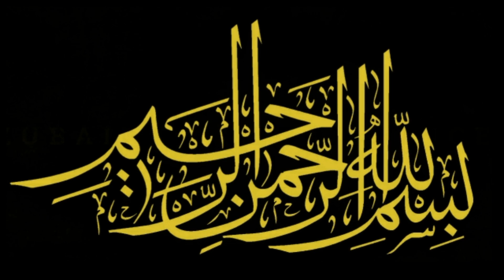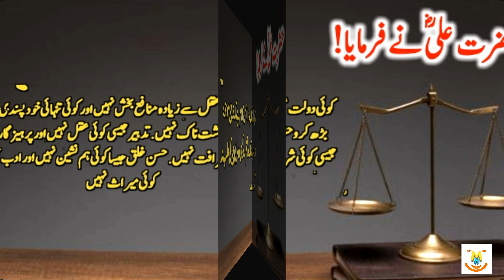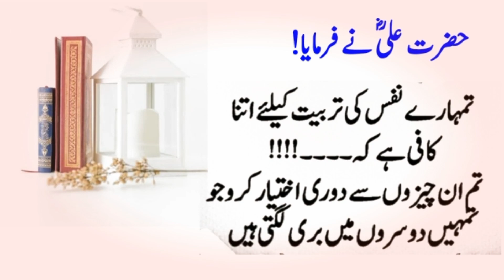Hazrat Ali (R.A) Heart Touching Quotes In Urdu Part 135 | Take Care Of 5 Things | Best Urdu Quotes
Keep Smiling
Keep Loving
Keep Supporting

1.

2.

3.